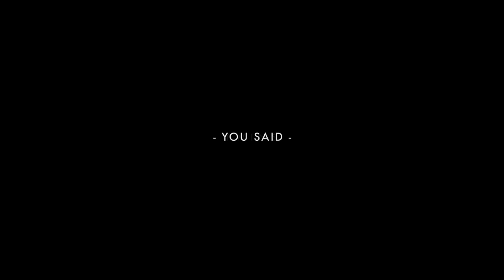Twins - You Said (Music Video)